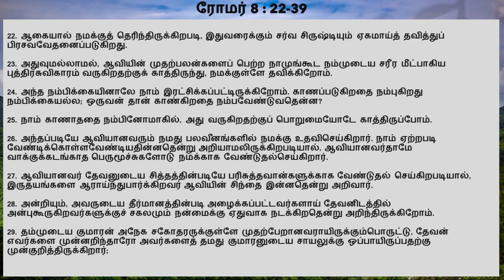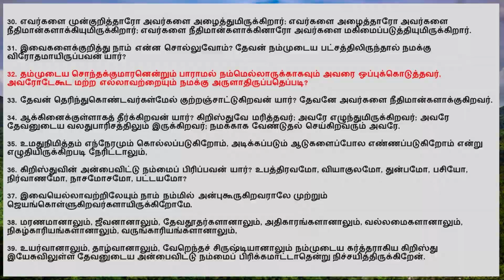Monthly God's Promise Prayer - March 2024 - ரோமர் 8:32. தம்முடைய சொந்தக்குமாரனென்றும் பாராமல் ...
ரோமர் 8:32. தம்முடைய சொந்தக்குமாரனென்றும் பாராமல் நம்மெல்லாருக்காகவும் அவரை ஒப்புக்கொடுத்தவர், அவரோடேகூட மற்ற எல்லாவற்றையும் நமக்கு அருளாதிருப்பதெப்படி?